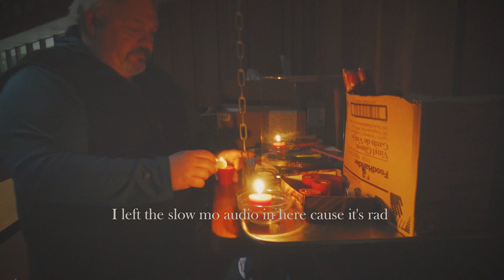GNGRBTS #003 | Power Outage! Tree Down! Baby Goat!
Day 3! Adventure! Power outage! Tree down! Baby goat!

This product was provided by . All opinions are my own.